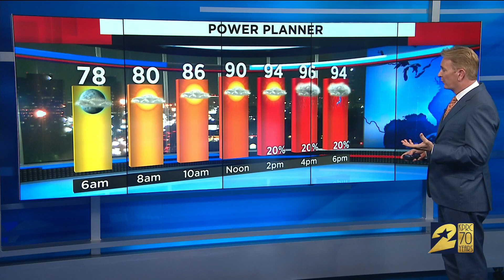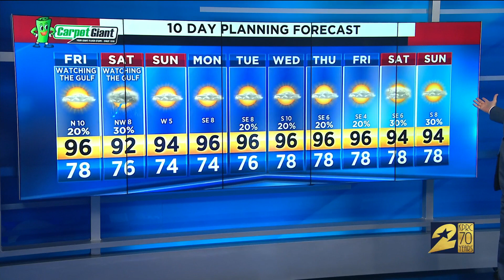Tracking the tropics: Frank's 10pm update July 11, 2019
Tropical Storm Barry formed Thursday morning in the Gulf of Mexico.